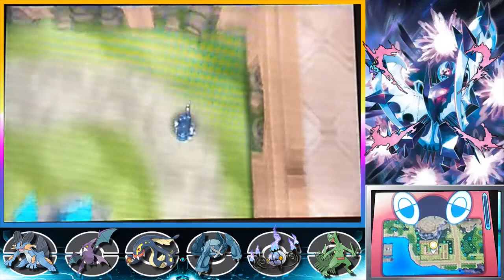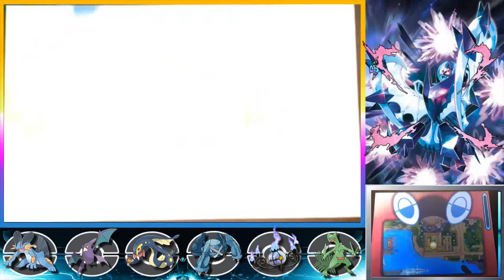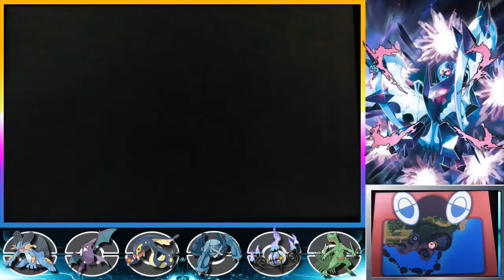Isla Exeggcutor | Episodio 21 | Pokémon UltraLuna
Grabado con Movil! Importante
Regresa Pokemon con su ultima entrega, Pokemon UltraLuna
Reto: Completar el Juego sin que derroten a los 6 Pokemon del equipo a la vez.